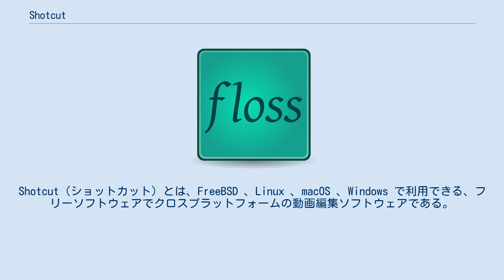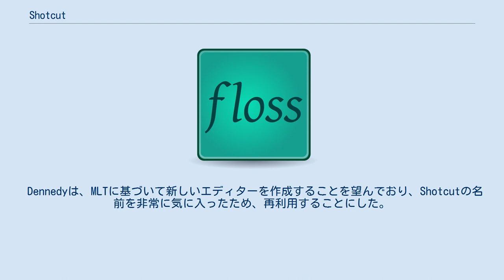Shotcut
Shotcut（ショットカット）とは、FreeBSD 、Linux 、macOS 、Windows で利用できる、フリーソフトウェアでクロスプラットフォームの動画編集ソフトウェアである。
Shotcutは2011年にDan Dennedyによって開始され、 MLTマルチメディアフレームワーク で開発された。
 Shotcutは、 FFmpegを介することで、多数のビデオ、オーディオ、および画像フォーマットをサポートしている。
タイムラインを使用して、さまざまなファイル形式で構成される複数のトラックのノンリニアビデオ編集を行うことができ、スクラブとトランスポートの制御は、OpenGL GPUベースの処理によって支援され、多数のビデオおよびオーディオフィルターが利用可能である。
 Shotcutは、2004年11月にMLTの共同創設者であり最初のリード開発者であるCharlie Yatesによって考案された。
 Shotcutの現在のバージョンは、別のMLT共同創設者で現在のリーダーであるDan Dennedyによる完全な書き直しである。
 Dennedyは、MLTに基づいて新しいエディターを作成することを望んでおり、Shotcutの名前を非常に気に入ったため、再利用することにした。
 彼は、特にWebVfxプラグインとMovitプラグインと組み合わせて、MLTの新しいクロスプラットフォーム機能を実行する何かを作りたかったとされる。